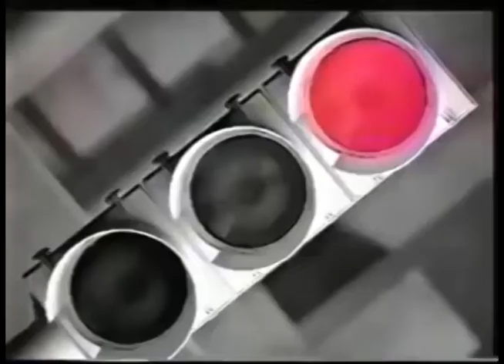Comerciales mexicanos: SHCP 1996 3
Cuando no se pagan impuestos habrá multas